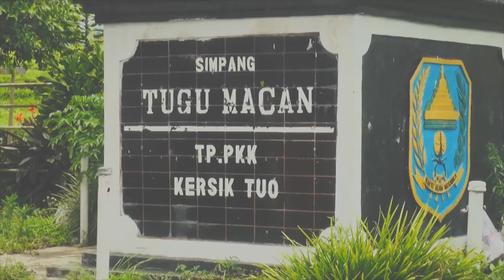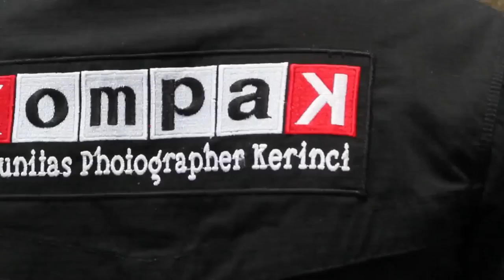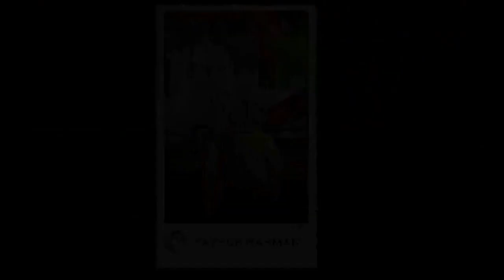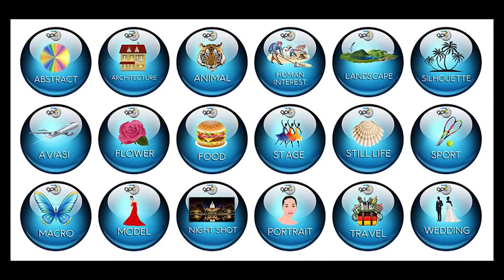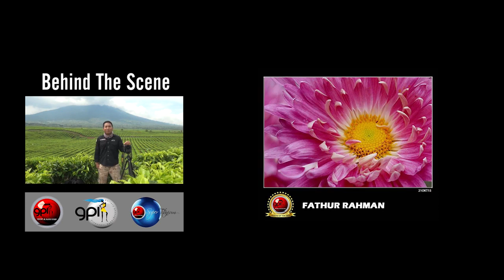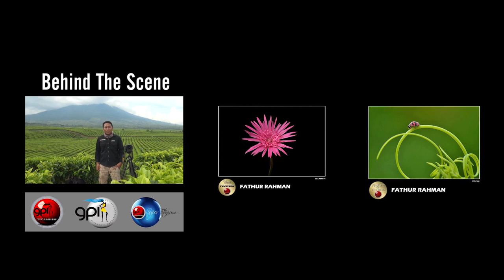Gallery Photography Indonesia - Super Titanium 2017 - Fathur Rahman